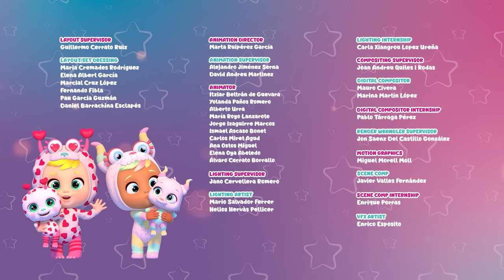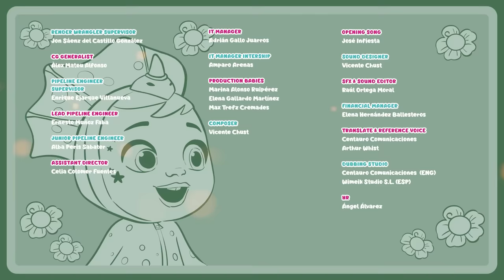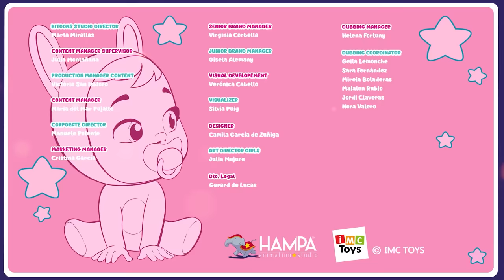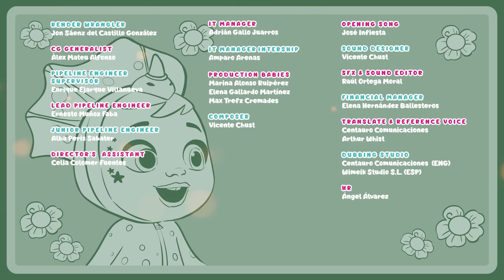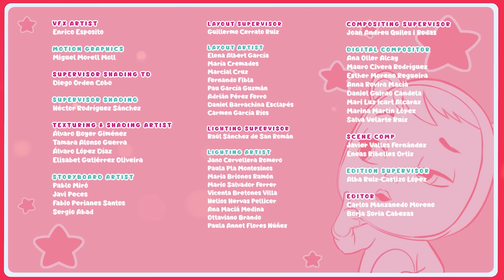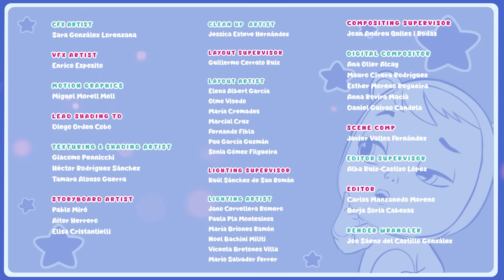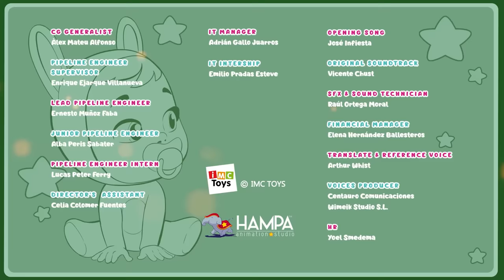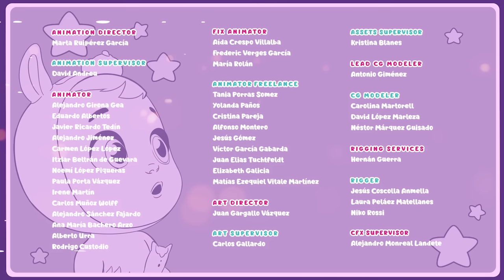Newest ADVENTURES | CRY BABIES 💧 MAGIC TEARS 💕 Long Video | Cartoons for Kids in English